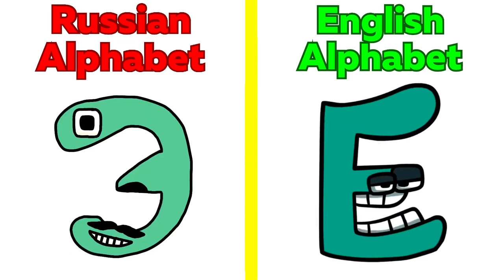1 Şubat 2023